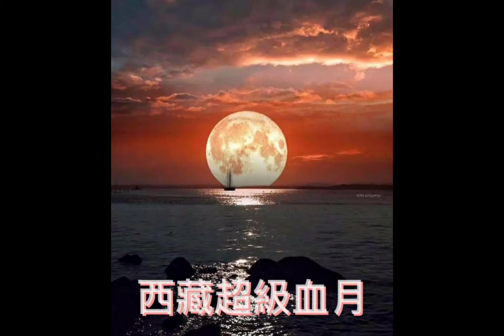2021 Super Blood Moon Lunar Eclipse Best Photos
Best photos of super blood moon on 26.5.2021. Edited by 28Mall.